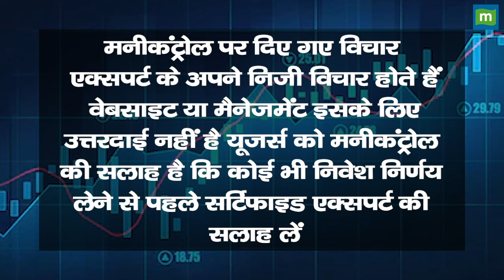Aarti Industries Share Price: रैली की पूरी तैयारी, जानिए टारगेट प्राइस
Aarti Industries Shares Rally | Q3 नतीजों के क्या रहे Highlights? जानें कंपनी के MD, Rajendra Gogri से, देखें वीडियो.